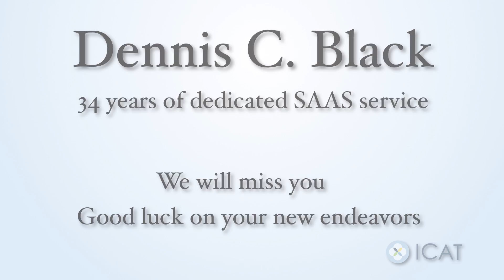Dennis Black Retirement Slideshow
After being at BYU for 34 years, Dennis Black is retiring. His work ethic and legacy has been felt and appreciated at BYU's Student Academic and Advisement Services. This slideshow comes from the retirement party SAAS did for him. We will miss you Dennis...